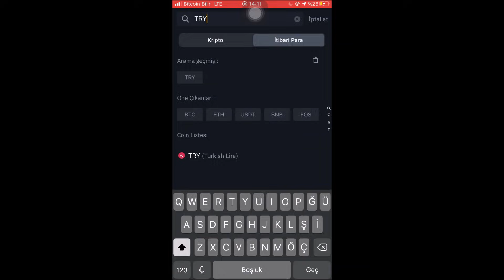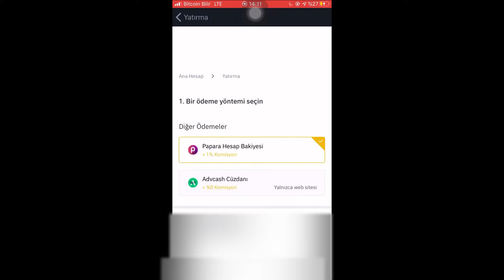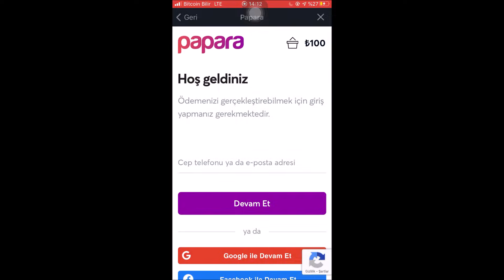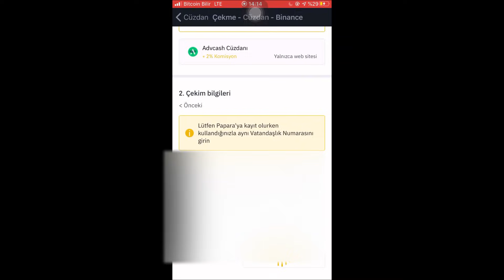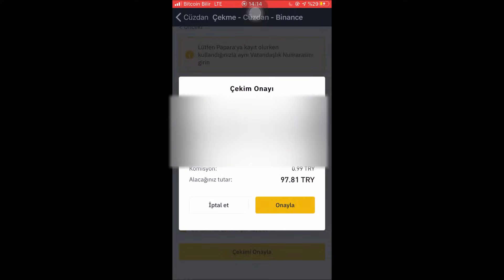Binance Türk Lirası Para Yatırma , Para Çekme Mobil Anlatım ! Kolay , Hızlı , Ucuz Transfer 💰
Binance Türk Lirası ile para yatırma anlatımını gerçekleştirdiğimiz videomuz yayında.Dünyanın en büyük kripto para borsası Binance para yatırma, para çekme ile ilgili ucuz ve hızlı yöntem.Binance para yatırma nasıl yapılır anlatımını izleyebilirsiniz.

📌 Binance Bu Haftaya Özel %20 Ömür Boyu Komisyon İndirimli Hesap Aç

Arkadaşlar video 1:36 da yanlışlıkla 100 TL söylemişim.Papara maksimum komisyon 200 TL şeklindedir.Anlayışınız için teşekkür ederim.